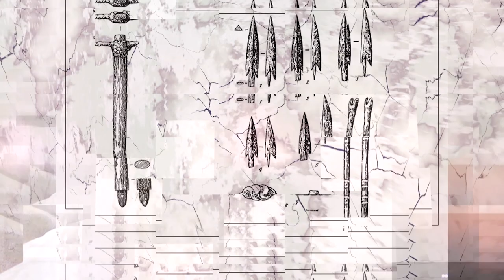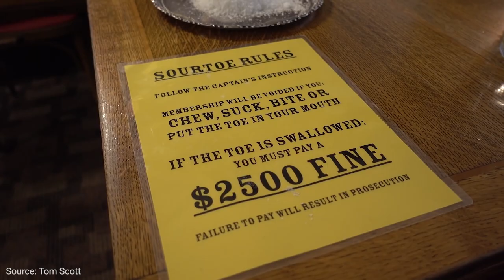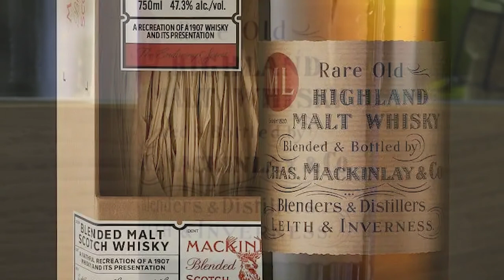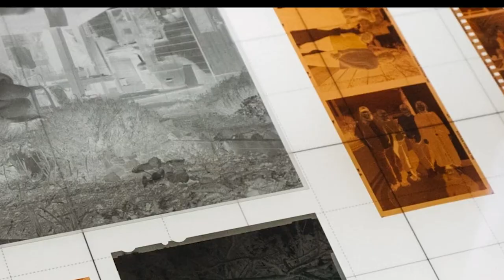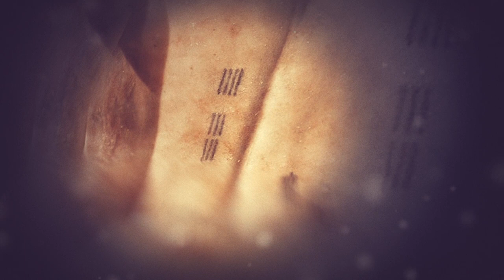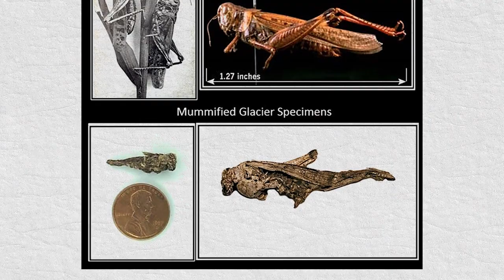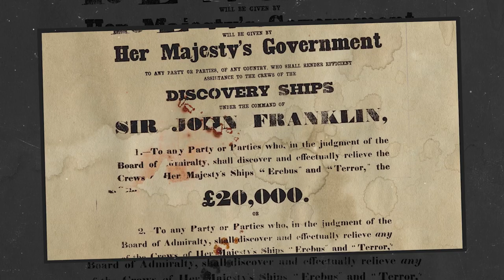20 Strangest Things Found Frozen in Ice - Part 1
🔍 Explore the 20 Strangest Frozen Things Found in Ice - Part 1 with Stellar Eureka! ❄️

Welcome back to Stellar Eureka, where we embark on a journey deep into the heart of frozen mysteries. In this thrilling two-part episode, we uncover some of the most bizarre and astonishing discoveries found in ice.

👁️‍🗨️ In Part 1, we delve into the frozen in ice secrets that have left the world astounded:

🧊 Number 20 - 00:10 | The captivating tale of the "Ice Maiden" in the Altai Mountains

Witness the remarkable discovery of the "Siberian Ice Maiden," a 2,500-year-old mummy adorned with intricate tattoos, providing a glimpse into ancient Pazyryk customs.

🍻 Number 19 - 01:38 | Canada's chilling Sourtoe Cocktail tradition

Join us in Canada's Yukon Territory to uncover the bizarre drinking ritual involving a dehydrated human toe as garnish. It's not for the faint of heart!

🥃 Number 18 - 03:15 |  Ernest Shackleton's century-old whiskey

Explore the frozen legacy of British explorer Ernest Shackleton and his 1907 whiskey, resurrected after a century in the Antarctic ice.

📸 Number 17 - 04:11 | A treasure trove of Antarctic photographic negatives

Journey to Scott's Hut in Cape Evans, where a century-old box of photographic negatives reveals an unseen chapter in Antarctic exploration.

💎 Number 16 - 05:14 | Gemstones from an airplane crash on Mont Blanc

Discover the incredible story of emeralds, sapphires, and rubies, valued at 246,000 euros, found decades after an Air India Flight 101 crash on France's highest peak.

🧔🏾‍♂️ Number 15 - 06:42 | Ötzi the Iceman and his 5,000-year-old secrets

Unearth the mysteries surrounding Ötzi, a 5,000-year-old traveler found perfectly preserved in the ice, complete with his belongings, shedding light on ancient life.

🦗 Number 14 - 07:49 |  Ancient grasshoppers preserved in the Grasshopper Glacier

Uncover the history of locust swarms frozen in time, dating back to the 1300s, within Wyoming glaciers, shedding light on a vanishing phenomenon.

🦊 Number 13 - 08:55 |  The eerie frozen fox of the Danube

Witness the frosty encounter with a frozen fox in the Danube River, a poignant reminder of the river's hidden dangers.

🎿 Number 12 - 09:53 |  A pair of ancient wooden skis from Norway

Explore the 1,300-year-old pair of remarkably preserved wooden skis, shedding light on ancient craftsmanship and lifestyles.

🌿 Number 11 - 10:55 | Evidence of a prehistoric rainforest in Antarctica

Journey back 90 million years to discover Antarctica's lush rainforest past, with evidence of thriving ecosystems and higher atmospheric carbon dioxide concentrations.

🚢 Number 10 - 12:18 |  The tragic tale of the HMS Terror's Arctic exploration

Experience the ill-fated Arctic expedition of the HMS Terror, trapped in ice for nearly two centuries, and its recent discovery in Canada's Arctic waters.

Your support helps to bring more incredible stories to curious minds like yours.

Thanks for being a part of the Stellar Eureka community.